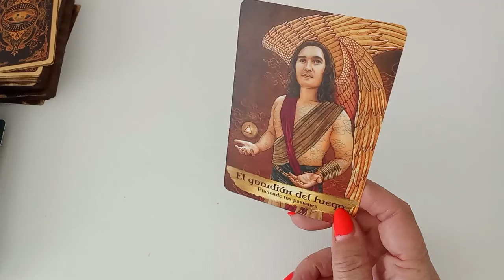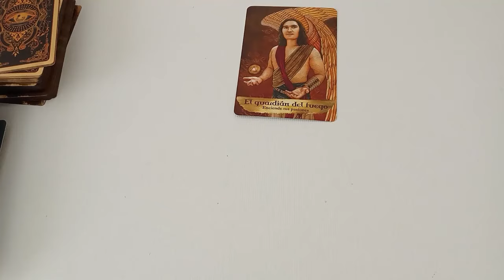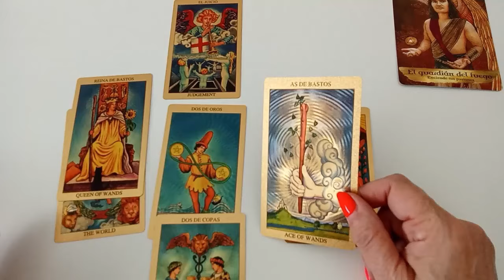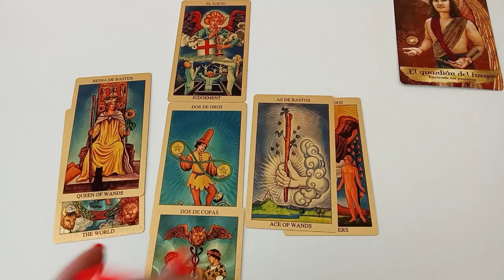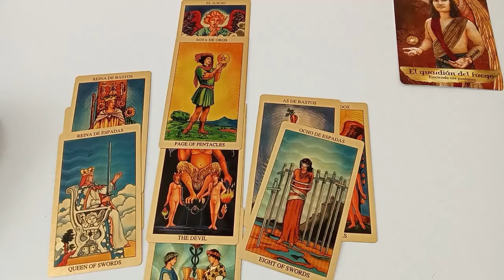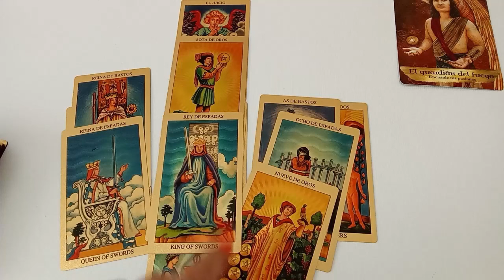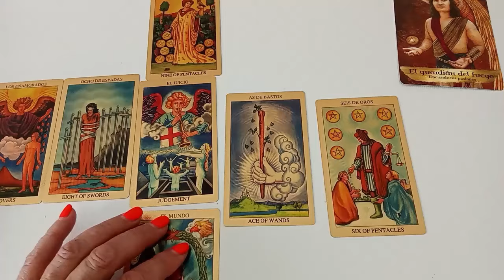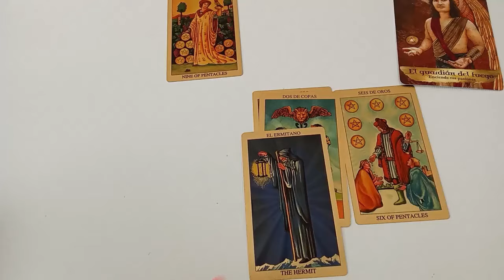GEMINIS❤️DIOS SANTO ❤️ANOTA LO QUE TE VOY A DECIR🎀TE COSTARÁ CREERLO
Géminis descubre lo que llega para ti. QUE VIENE EN EL AMOR, DINERO,